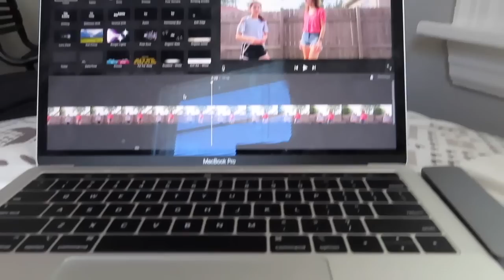LETTING MY LITTLE SISTER PICK MY OUTFITS FOR A WEEK! | MAGGIE AND ISABEL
I let Isabel pick out my outfits for a week!

Song: Vibe--Ash O'Connor